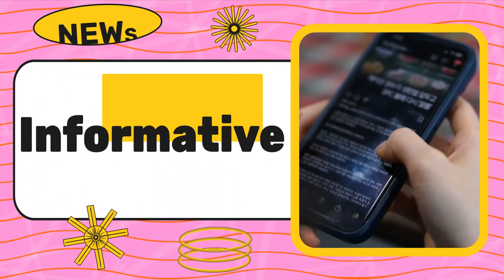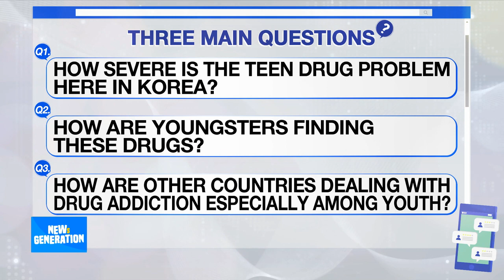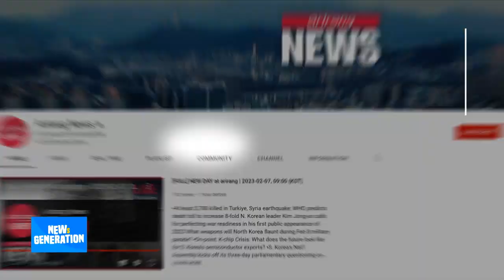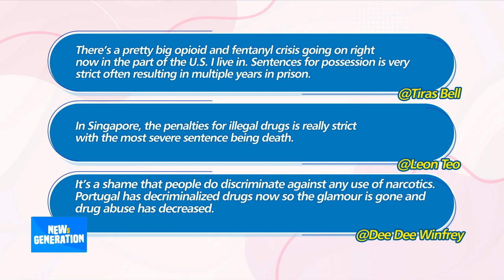[NEWs GEN] Why Korea isn't completely "drug-free"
- Why Korea isn't completely "drug-free"
- 약물 오남용하는 젊은이들: 그 배경과 심각성

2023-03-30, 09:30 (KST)